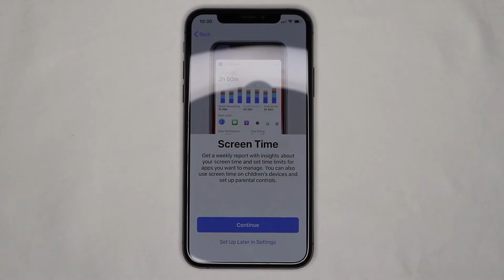UNBOXING iPhone Xs. ©Zendy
Koupil jsem si iPhone Xs. Pojďme si ho rozbalit!

◼ ©Z´s C ◼

TAGS (ignore)
free fortnite hack, free fortnite cheat, fortnite free hack, fortnite esp 2021, fortnite cheat free, fortnite free,